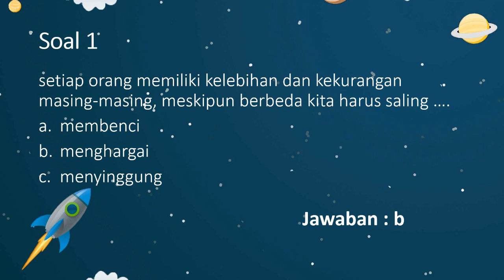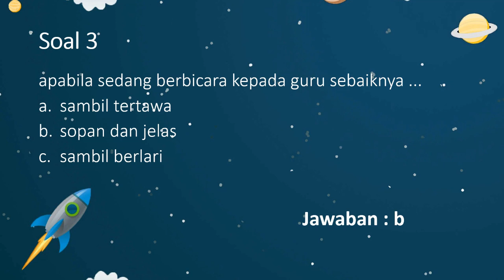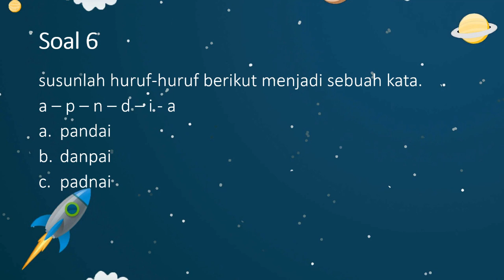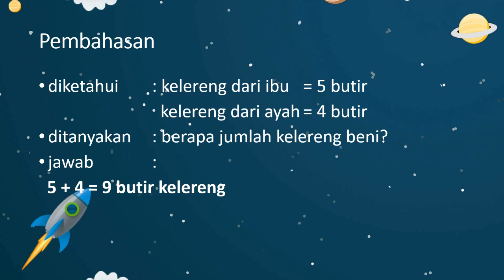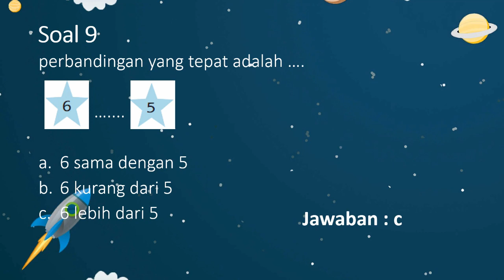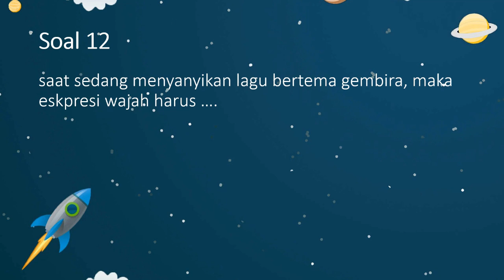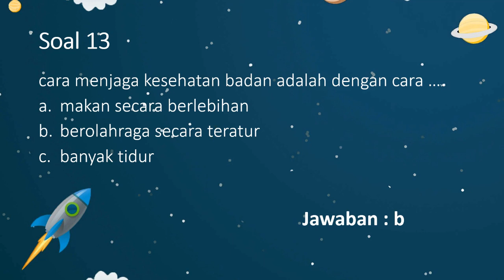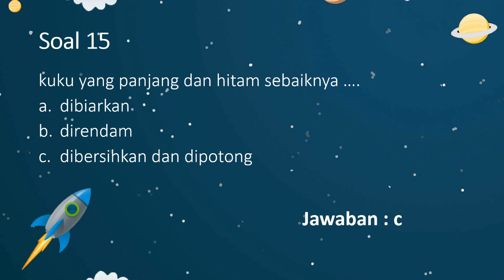Latihan Soal Penilaian Akhir Semester Gasal Kelas 1 Tema 1 (Diriku) Disertai Dengan Kunci Jawaban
Kali ini Guru SD Official mengunggah video latihan soal kelas 1 sd semester 1 dengan judul Latihan Soal Penilaian Akhir Semester Gasal Kelas 1 Tema 1 (Diriku) Disertai Dengan Kunci Jawaban. Di dalam Video Latihan Soal Penilaian Akhir Semester Kelas 1 Tema 1 ini terdapat berbagai macam soal disertai dengan pembahasan dan kunci jawaban sehingga anak-anak bisa lebih mudah dalam menjawab soal dan sebagai latihan anak sebelum menghadapi penilaian akhir semester (PAS). Semoga Video Latihan Soal Penilaian Akhir Semester Gasal Kelas 1 Tema 1 (Diriku) DIsertai Dengan Kunci Jawaban ini bisa bermanfaat bagi banyak orang terutama anak-anak kelas 1 Sekolah Dasar.
Salam Pembelajar.

Playlist Latihan Soal PAS Semester 1

    Tema 4 :

    Tema 3 :
    Tema 4 :
    Tema 5 :

    Tema 3 :
    Tema 4 :
    Tema 5 :

    Tema 4 :
    Tema 5 :